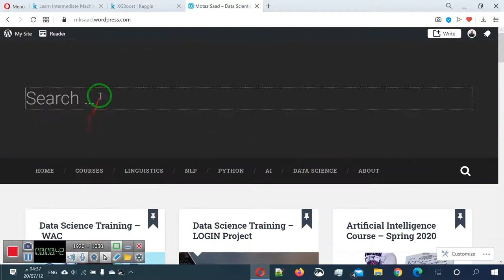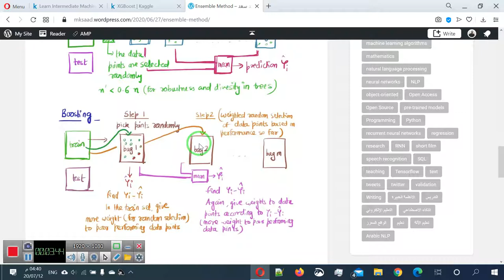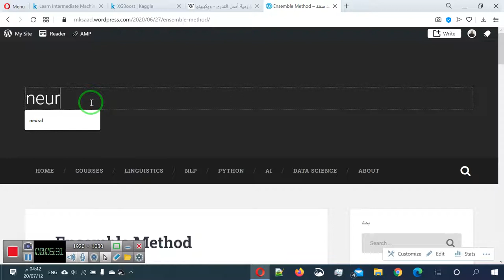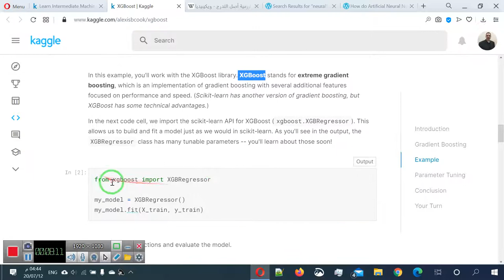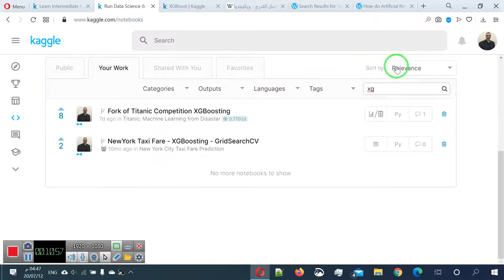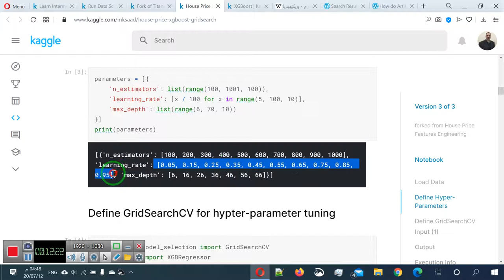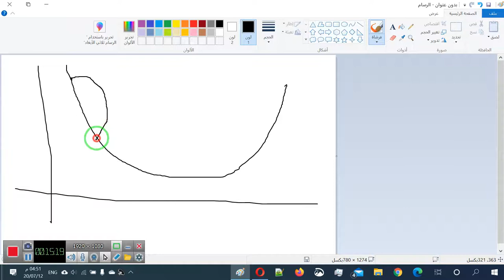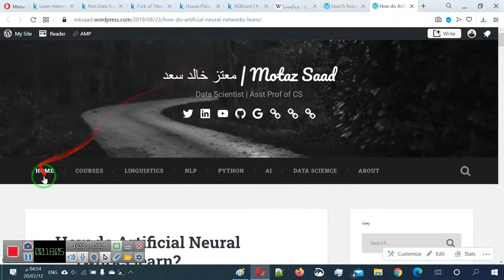33 دورة التعلم الآلي المتوسطة على كاغل ج3 XGBoosting